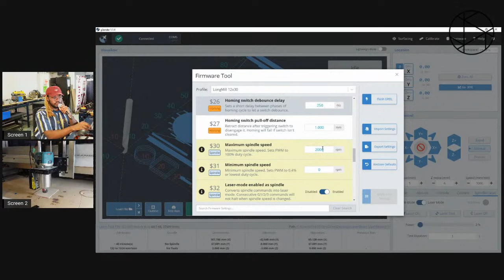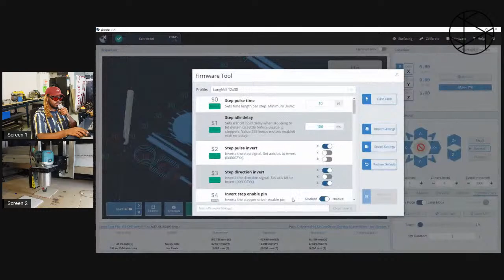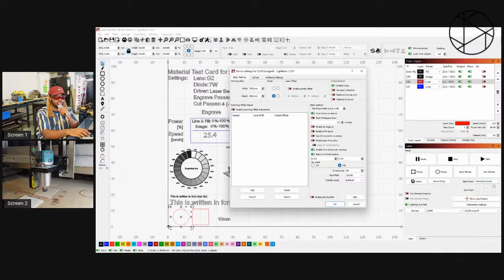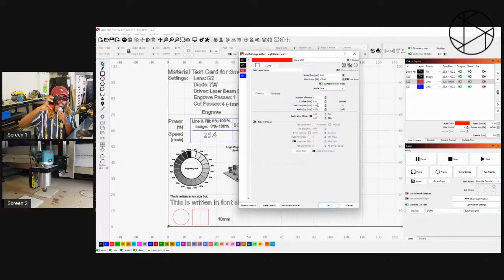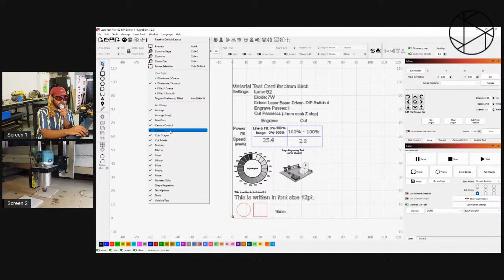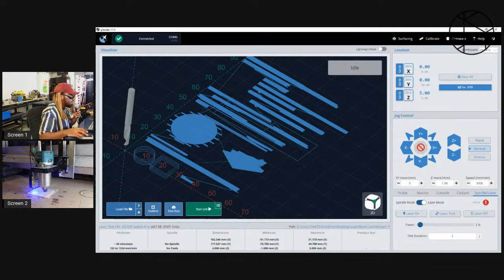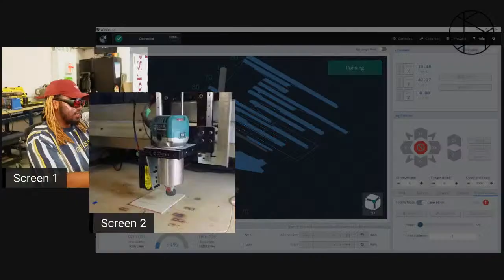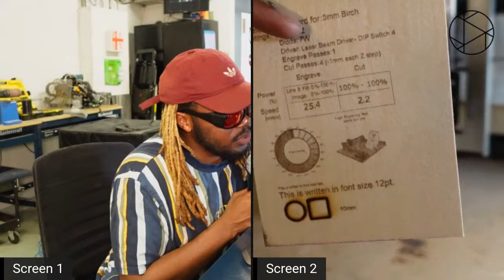LaserBeam Live #1 - Laser Focusing Techniques, Test File, Q&A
Ikenna will be sharing Laser focusing techniques and helping you get familiar with his laser test file. The test file showcases a lot of what the laser can do (text, lines, images, cuts, power levels, etc.). Ikenna will also have a Q&A session. So ask questions and get live answers!